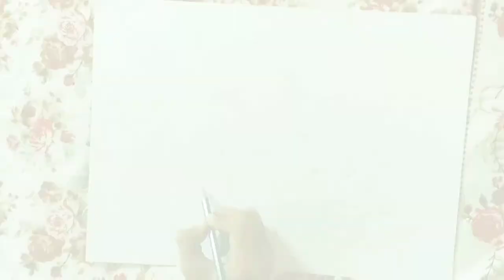Mickey mouse painting...❤️✌️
mickey mouse minnie mouse#Goofy#donald duck#daisy duck#sketch_artzone_#akash mane_